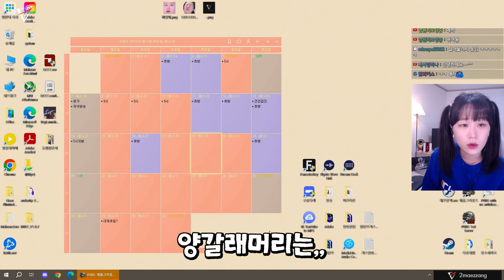핑크 SLR 원함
솔직히 이거는 안뽑으면 안돼,,

🔔좋아요,댓글,구독알람설정🔔 감사합니다💋